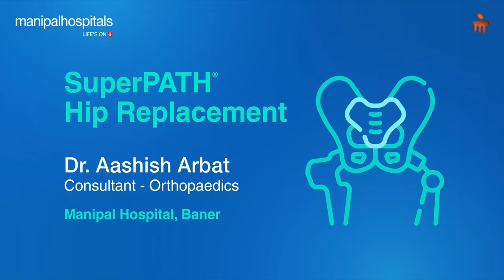Superpath Hip Replacement | Dr. Aashish Arbat | Manipal Hospitals Baner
Discover a new lease on life with Superpath Hip Replacement, a minimally invasive procedure that ensures a quicker recovery and less pain. Under the expert care of Dr. Aashish Arbat, Consultant - Orthopaedics at Manipal Hospital Baner, you can regain your mobility and return to the activities you love. Trust in our advanced techniques and compassionate care for your journey to better health.